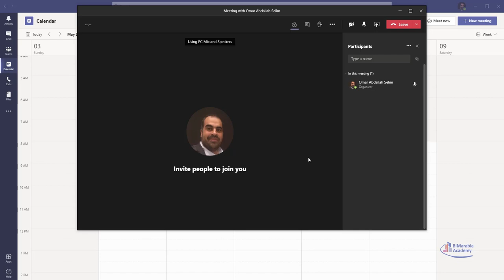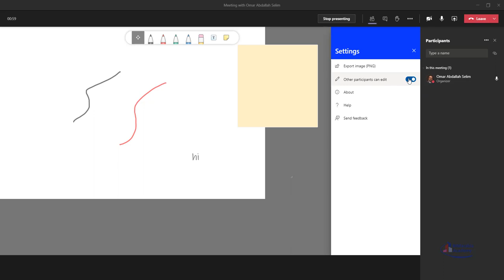استخدام السبورة في الشرح whiteboard with mocrosoft team